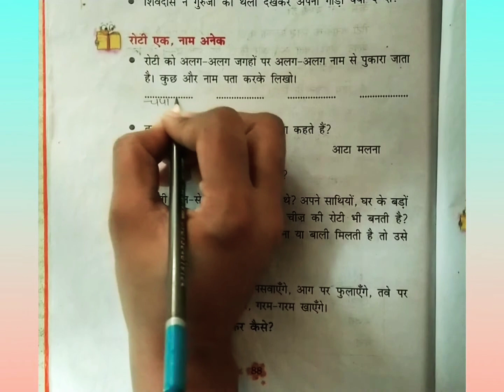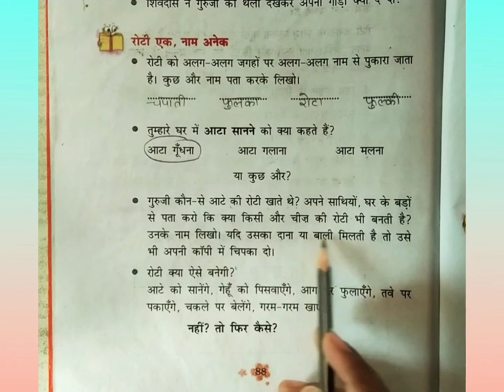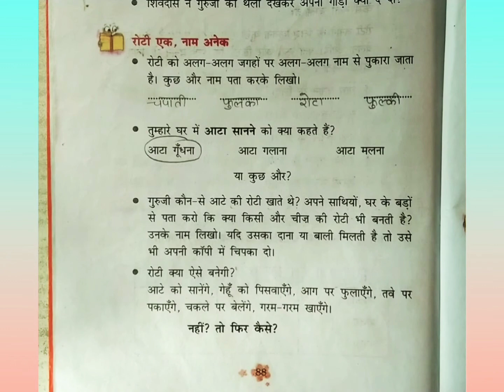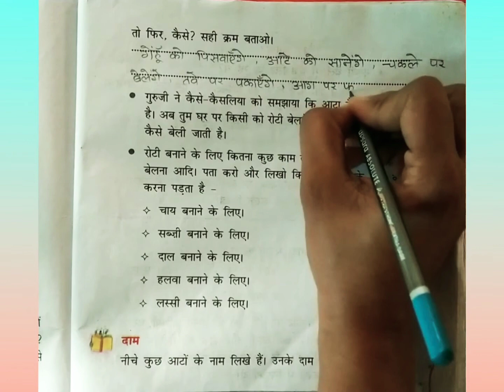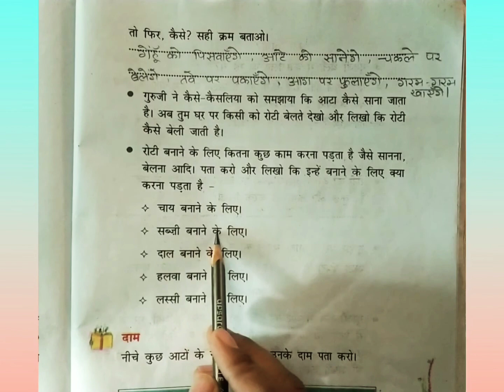क्योंजीमल और कैसे कैसलिया ( पाठ्यपुस्तक प्रश्न ) , पाठ - 10 कक्षा -3